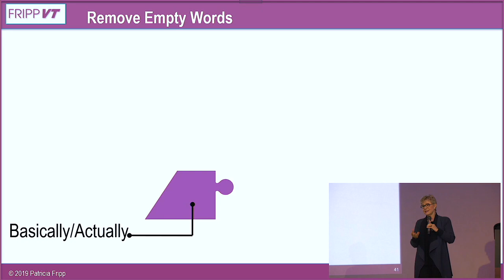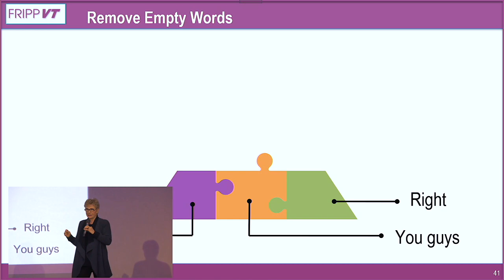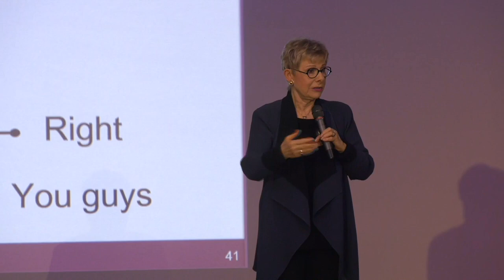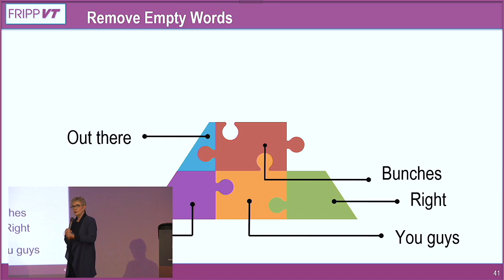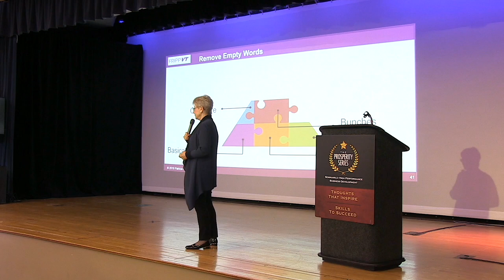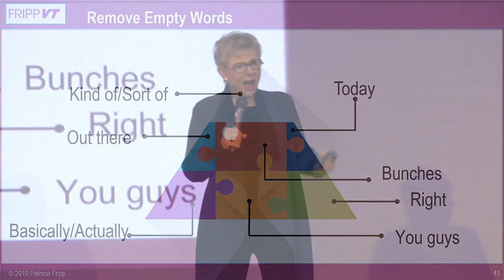The #1 Top Mistake You Will Lose Sales - Expert advice Patricia Fripp